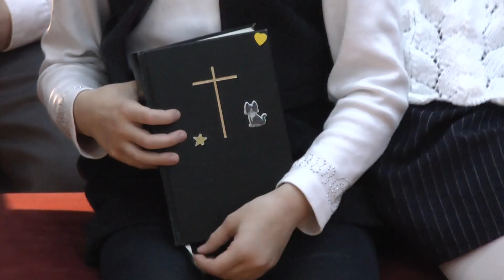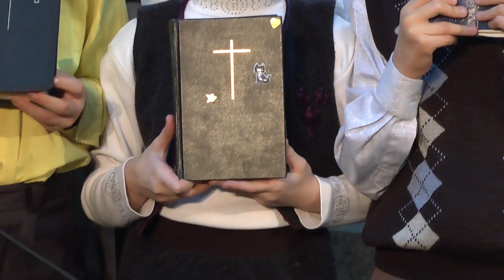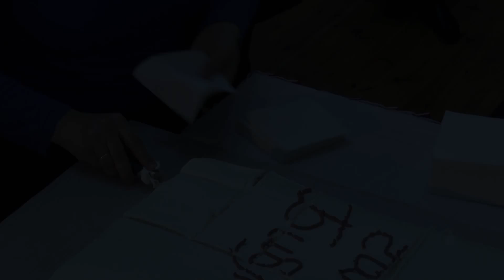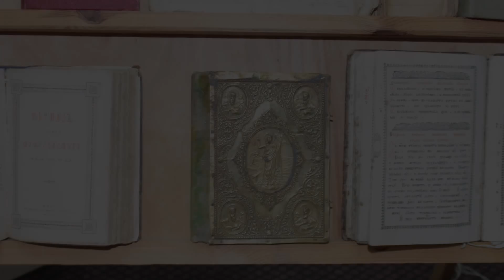Прошел фестиваль «Моя семья читает Библию» 2015